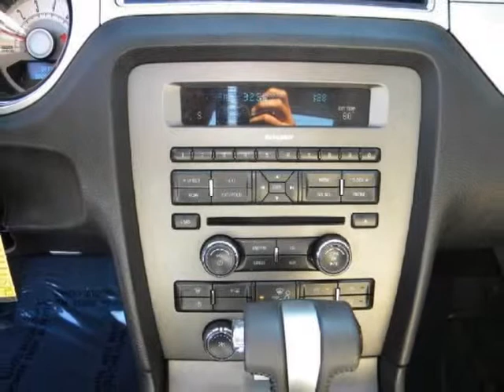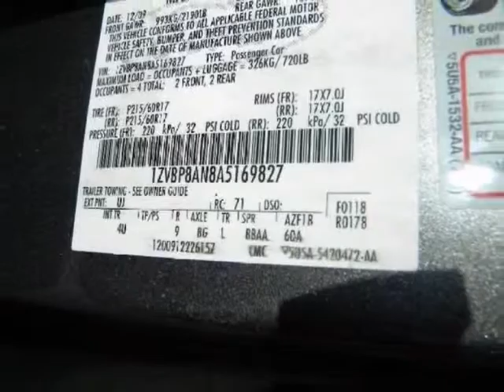2010 FORD Mustang 2dr Cpe AUTOMATIC LEATHER ALOOY WHEELS SPOILER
This SUPER SHARP 2010 MUSTANG is presented to you with a CLEAR CAR FAX REPORT and with all records available. Well kept and maintained, you can expect many years of driving pleasure from this fabulous Mustang. We at COAST CADILLAC are fortunate in that we are able to trade for the very finest, lowest mileage automobiles you can find anywhere and this AUTOMATIC 2010 MUSTANG is a great example of the highly desirable inventory we have for your consideration.You will enjoy all the features on this 2010 MUSTANG with items like; FULL LEATHER SEATING, POWER DRIVER SEAT, POWER WINDOWS AND DOOR LOCKS, TILT WHEEL AND CRUISE CONTROL, CD PLAYER, REAR DECK SPOILER AND 17 INCH SPLIT 5 SPOKE ALLOY WHEELS.NEED MORE INFORMATION, PRICING OR ADDITIONAL PHOTOS? Your contact will be MARSHALL ZIMNY at and I will provide you with everything you need from a virtual walk around description to a custom video sent to your email today. Buyers from all around the globe have said that working with an experienced Internet professional has made their transactions both simple and easy!